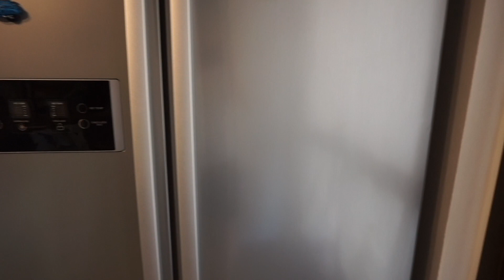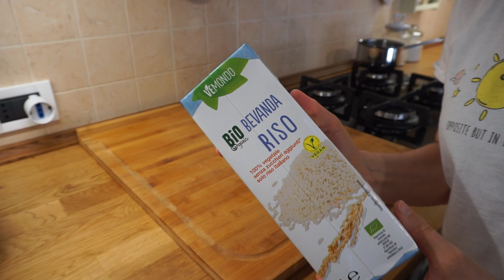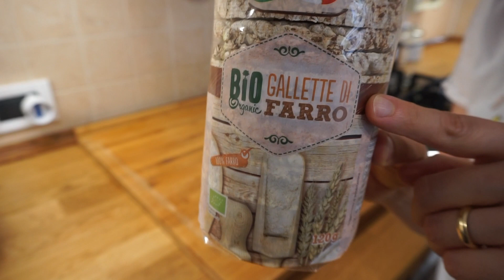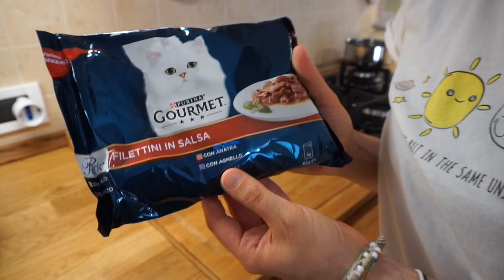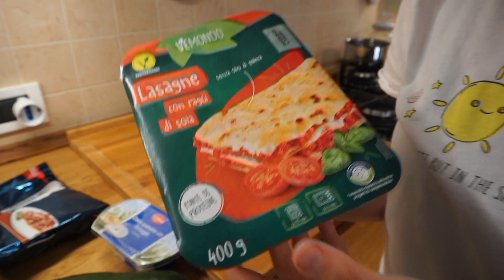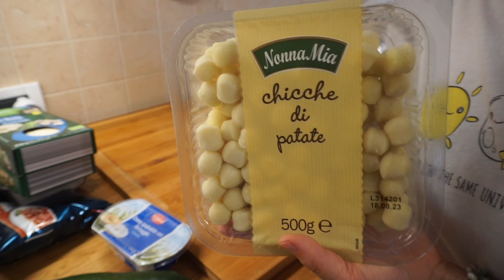Vlog:Preparo un po’ di contorni |+pulisco e riordino il frigorifero |+Svuota la spesa Lidl 😁.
Programma Amazon Influencer:
Se ti interessa la scopa a vapore,l’aspirapolvere e il montalatte li trovi nella lista tecnologia cliccando il link qui sotto :

Per info e collaborazioni:
Al fine di mantenere un canale pulito e piacevole i commenti fatti al solo scopo di offendere o infastidire verranno rimossi.

-Se ti fa piacere lascia un 👍like 😊